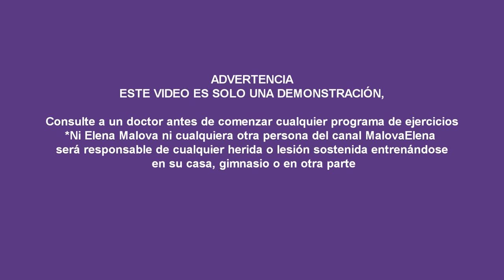YOGA TODO CUERPO nivel B INTERMEDIO clase 5 | Yoga en casa 45 min | MALOVAELENA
➡️ APRENDE POSTURAS - MI eBook "50 ASANAS. ALINEACIÓN"

🟢IMPORTANTE:🟢
Ninguna clase es apta para embarazadas y no apto con problemas con la salud

Los autores son Marcelo Lecourt y Elena Malova
Consulte a un terapeuta en yoga o doctor si tiene algunas problemas con la columna, hernias, discopatía o cualquier otra condición física/emocional/mental  para obtener atención individual según el caso. Ningún video es apto para embarazadas